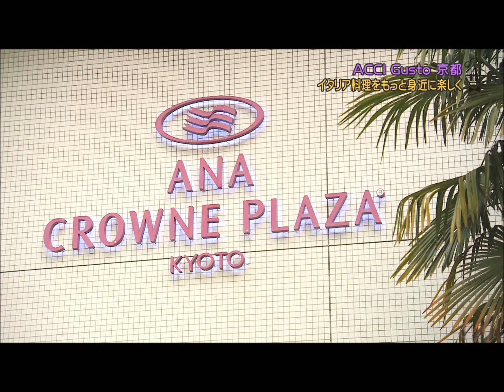ACCIGUSTO京都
2023年2月2日3日
ACCIGUSTOが京都で開催されました

一般社団法人日本イタリア料理協会（ ACCI）